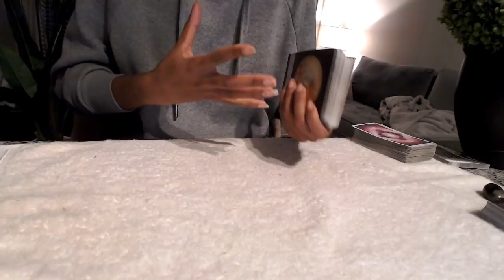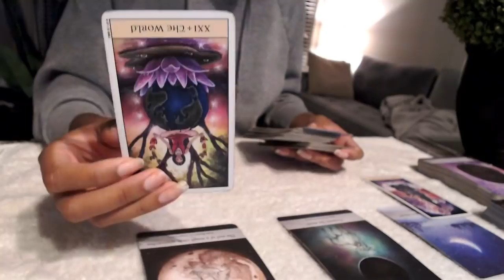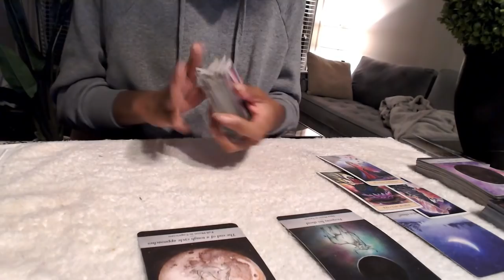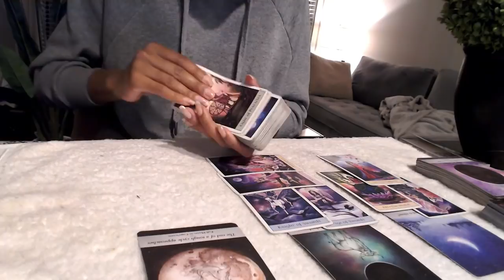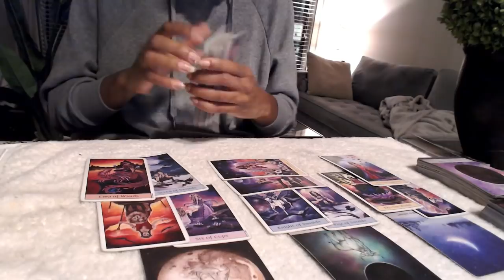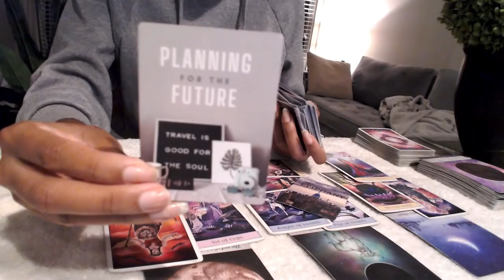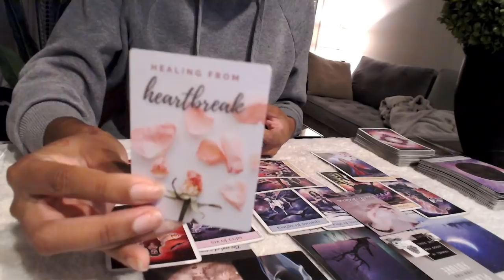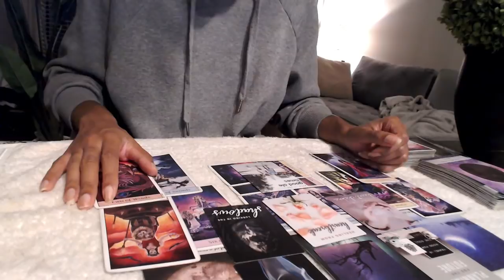CAPRICORN | THE UNIVERSE IS SHAKING THINGS UP!! BE READY OR ELSE! | MID MONTH MAY LOVE 2021 😱🌎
Capricorn, the universe is ready to shake things up whether you like it or not. Make the changes before the universe does it for you.

😇  Now accepting private readings. Turn around time is 48 hours.

The reading will be 30 minutes for your question where I will address multiple areas within your question. You will receive your pre-recorded reading via a private youtube link. ($40)

For multiple questions, the price is ($80) due to how detailed the readings will be and the reading will double in time length (60 minutes).